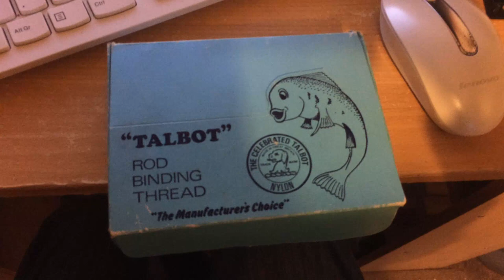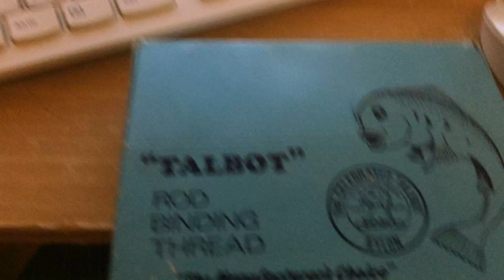My New eBay Sourcing Strategy - Buying Bigger From Auctions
today was an exciting day as I took a trip to my storage lock up to help unload my latest haul from the auctions. I believe there was 20+ boxes of stock that I purchased in the end. I am very happy to be spending less time sourcing as that will give me a lot more time to list!

OR